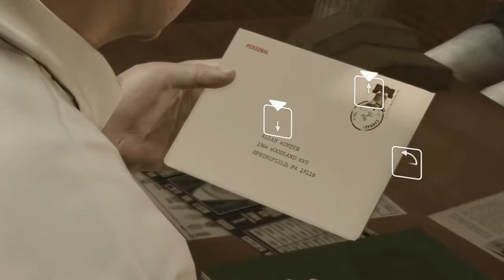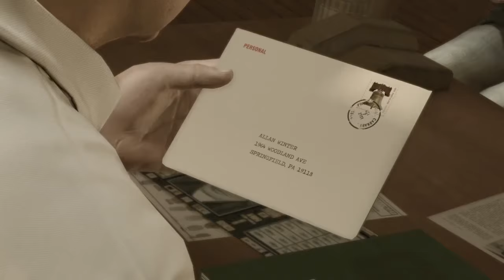Heavy Rain Walkthrough Gameplay Part 7 - He Must Have Burnt Nipples